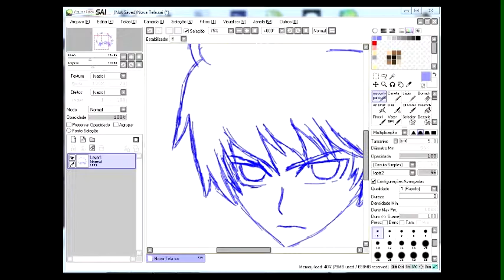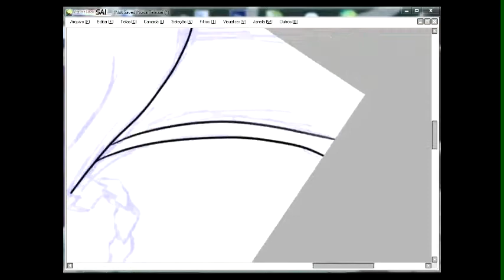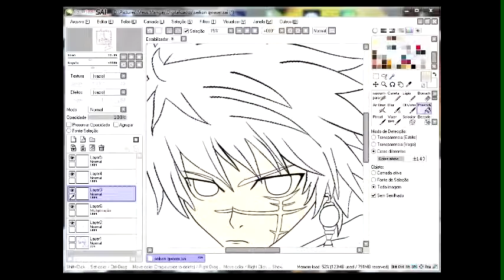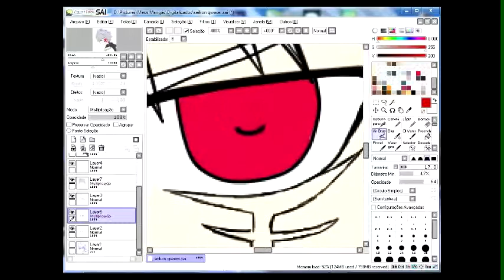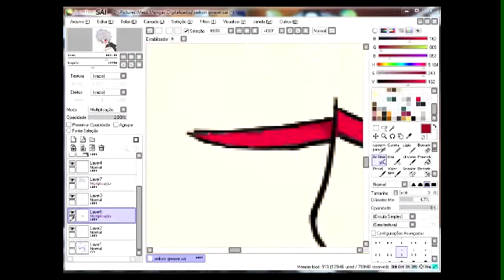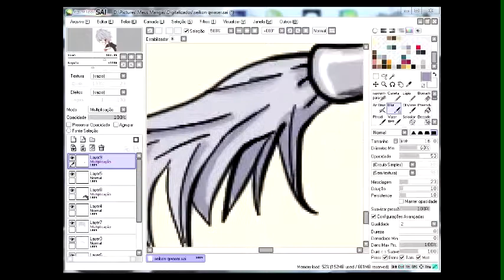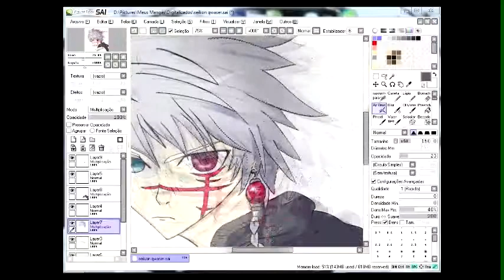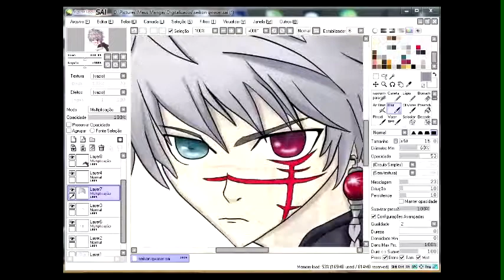Seikon no Qwaser Speedpaint.Sasha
Seikon no Qwaser Speedpaint.

Tempo=2:20hs+/-
Tablet Genius i405x
Software:PaintToolSai
avalie,comente,compartilhe.etc .Thanks.

Musicas:
1°:Opening 2 Seikon no Qwaser,Original Title: Baptize by 妖精帝國

2°:Ending 1 Seikon no Qwaser,Original Title: Passionate squall by Seiyuu,Artist: Ayumi Fujimura, Aki Toyosaki, Minori Chihara, Aya Hirano and Youko Hikasa

3°:Rasen Arui Wa by Faylan